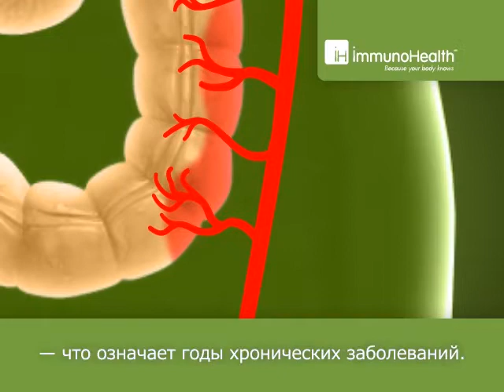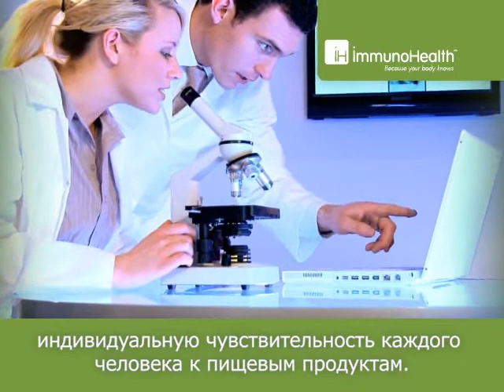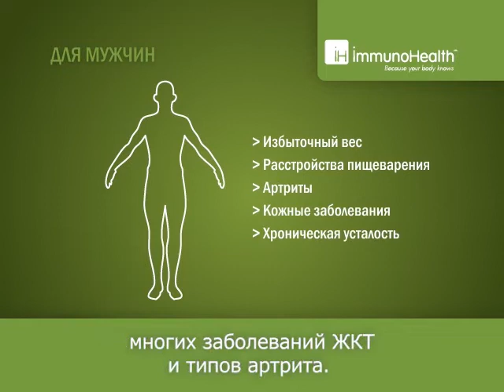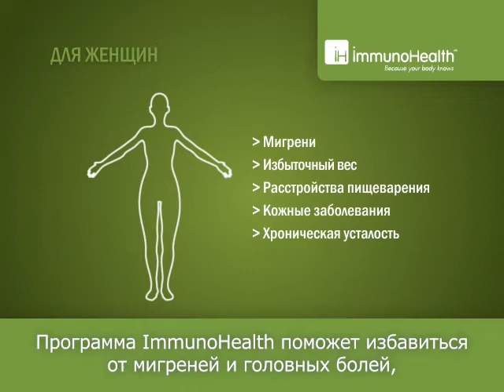Клиника «Art of Beauty» предлагает тест на пищевую непереносимость продуктов питания «ImmunoHealth»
Программа питания «ImmunoHealth™» — новое слово в диетологии и терапевтическом лечении.
Программа «ImmunoHealth™» — это система восстановления здоровья путем коррекции важнейшей жизнеообразующей функции организма — питания.

«Art of Beauty» - Medical Center of Aesthetic Cosmetology.
Location: Antonijas street 12, Riga, Latvia. LV1010.